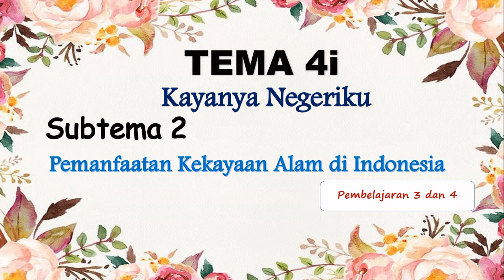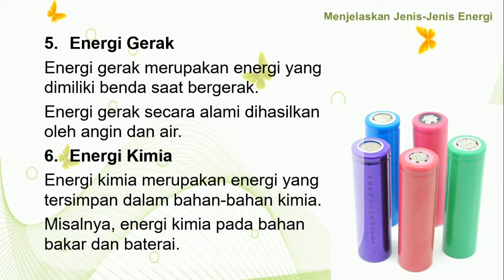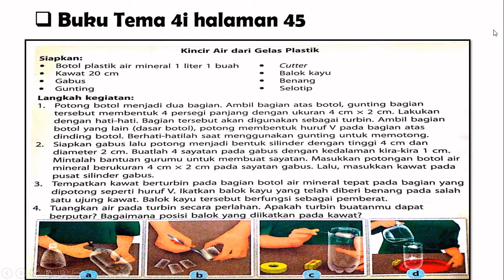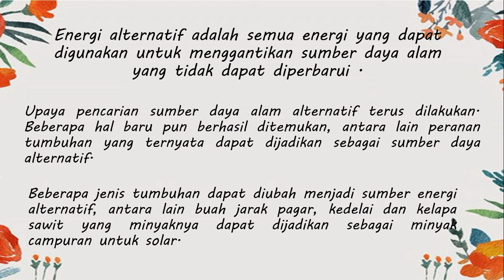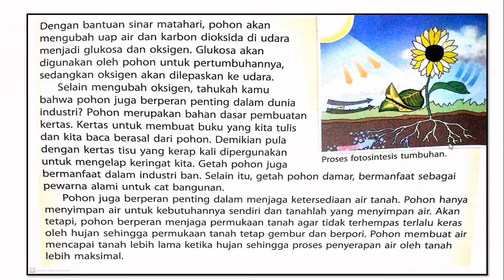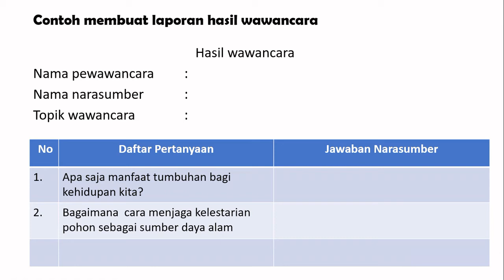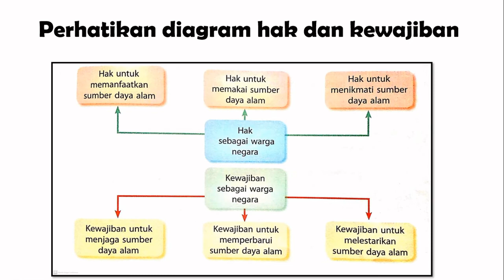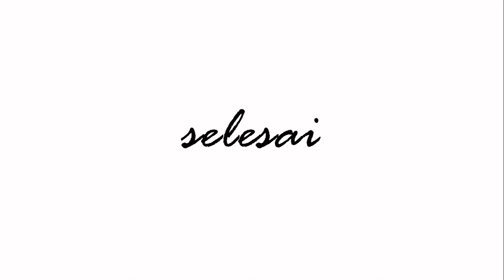G4 TEMA 4i ST 2 PB 3 dan 4